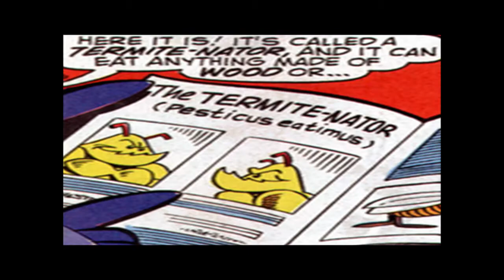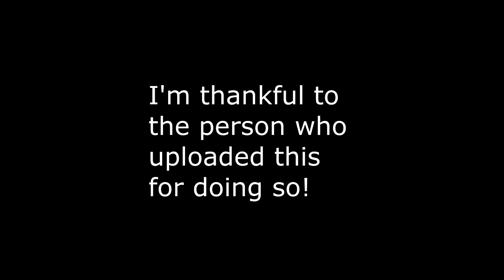Newbie's Perspective: Sonic the Hedgehog Comic Issue 5 Casual Review